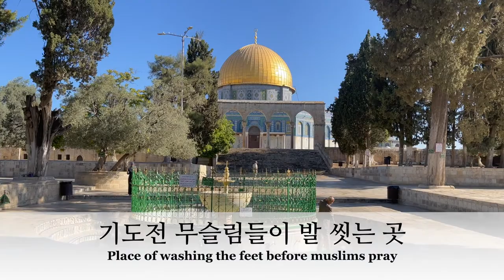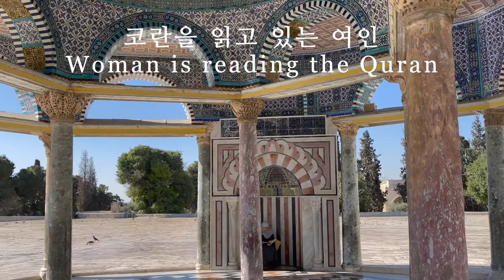성전산 황금돔 이스라엘- Temple Mount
구약시대~현재까지 예루살렘 성전산은 예배의 중심지입니다. 아브라함이 이삭을 바친 '모리아산', 솔로몬 성전(제1 성전), 스룹바벨의 재건 그리고 약60년 걸린 헤롯의 확장(제2 성전), 이 모든 곳이 사실은 같은 곳입니다. 성전산은 세계 3대 종교의 성지로 수많은 이들이 신앙을 따라 찾는 "영혼의 고향" 같은 곳입니다.